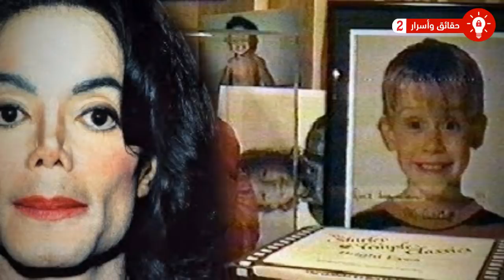9 أشياء غريبة تم العثور عليها في منزل مايكل جاكسون !!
9 أشياء غريبة تم العثور عليها في منزل مايكل جاكسون .. كان المغني الأمريكي الشهير مايكل جاكسون يمتلك أحد المنازل المشهورة للغاية إلى جانب بعض الأشياء الأكثر تفردا حول العالم. إليكم بعض الأشياء الأكثر غرابة التي عثر عليها في نيفرلاند.